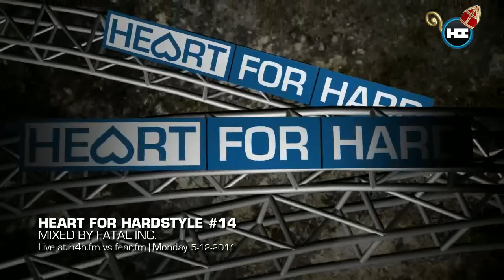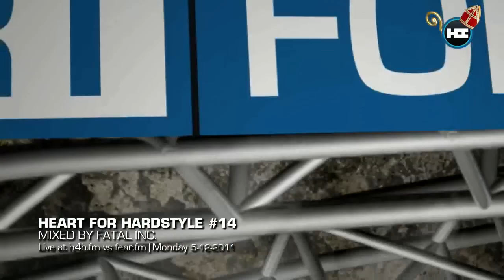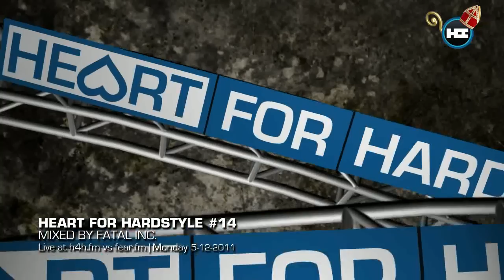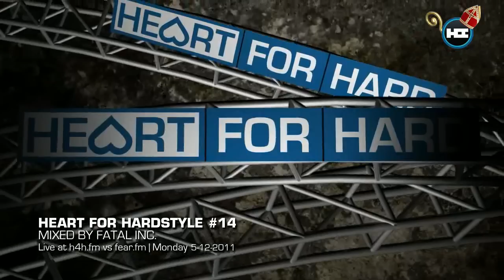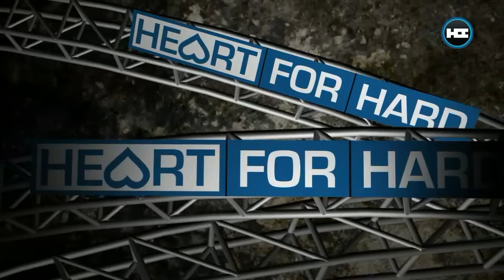Heart for Hardstyle 14 - FearFM vs Heart for Hard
1. Juized - Secrecy (Original Mix)
2. Profite - Split Second (Original Mix)
3. Zatox & The R3belz - Odissea 2011
4. Zero Sanity & Tartaros - Naked
5. Coone - Dom, Lomp & Famous (Qlimax 2011 Tool)
6. Frontliner - The First Cut
7. Zatox & Vamper - The Revolution
8. The Vision - Heart for Hard (Fatal inc. edit)
9. Gunz For Hire - Put It On
10. Wild Motherfuckers - Wildest (Original Mix)
11. B-Front - Face The Truth (Original Mix)
12. D-Block & S-te-Fan - Anger
13. TNT a.k.a Technoboy 'N' Tuneboy - Countdown
14. Adaro - Hit You With That Bang Shit
15. Crypsis - Strike